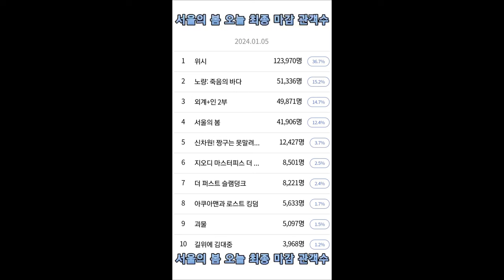서울의 봄 오늘 최종 마감 관객수